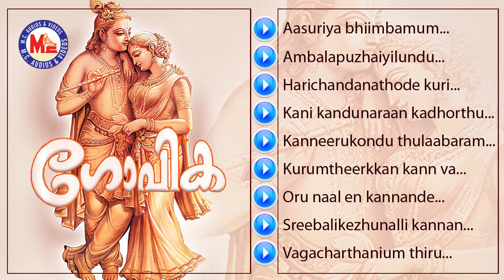ഗോപിക | Gopika | Hindu Devotional Songs Malayalam | Sree Krishna Songs | Audio jukebox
Gopika
Hindu Devotional Songs Malayalam
Sree Krishna Songs
MCAudiosindia
LYRICS :- V.B. Ajayakhosh
SINGER :- Unni Menon , Sabu , Radhika Thilak
SONGS
1. Oru Naal En Kannante
2. Harichandana Thodukuri
3. Kurumbutheerkkaan Kanna Vaa
4. Vaakachaartthaniyum
5. Aa Soorya Bimbavum
6. Ambalappuzhayilundu
7. Kanneerukondu Thulaabhaaram
8. Kanikandunaraan
9. Sreebalikkezhunnalli